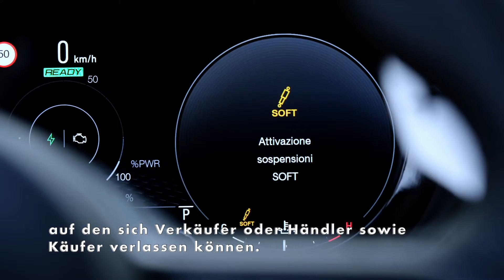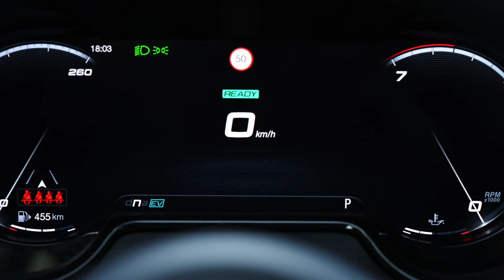Alfa Romeo Tonale Hybrid - Software und Konnektivität verbessern Fahrerlebnis und erhöhen Restwert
Als weltweit erstes Fahrzeug bietet der neue Alfa Romeo Tonale die Technologie eines Non-Fungible Token (NFT). Dieser Begriff bezeichnet ein fälschungssicheres, digitales Zertifikat. Alfa Romeo ist der erste Automobilhersteller, der ein Serienfahrzeug mit einem NFT ausstattet. Diese Technologie basiert auf dem Blockchain-Konzept, die nicht veränderbar die wichtigsten Etappen im Leben des Fahrzeugs aufzeichnet. Dieses einzigartige Feature unterstreicht die Innovationsstrategie von Alfa Romeo.

Mit dem Einverständnis des Besitzers zeichnet das NFT wichtige Fahrzeugdaten auf und erstellt ein Zertifikat, das beispielsweise als Nachweis für die ordnungsgemäße Wartung des Fahrzeugs verwendet werden kann. Diese Dokumentation wird sich beispielsweise positiv auf den Restwert auswirken. Auf dem Gebrauchtwagenmarkt stellt die NFT-Zertifizierung einen zusätzlichen Sicherheitsfaktor dar, auf den sich Verkäufer oder Händler sowie Käufer verlassen können.